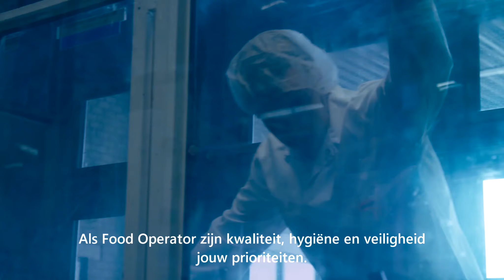Werken bij ProfCore - Operator food industrie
De eerste video uit een reeks over het werken bij ProfCore. Nu met thema de Food industrie!